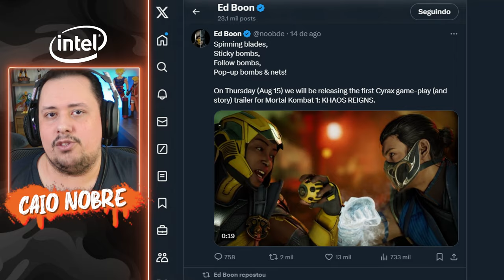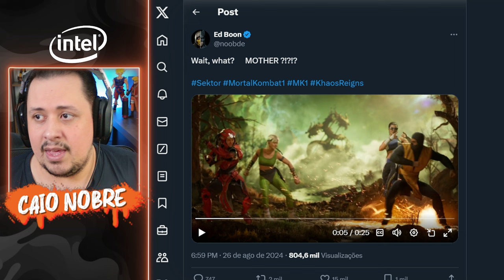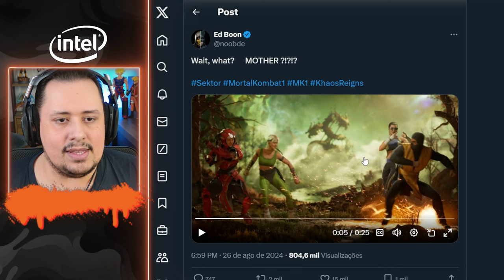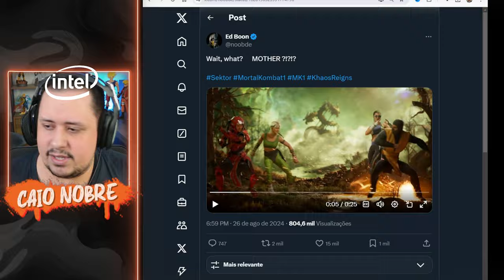TRAILER da SEKTOR essa SEMANA, NOVA TELA de SELEÇÃO e ATUALIZAÇÃO da LOJINHA - MORTAL KOMBAT 1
Nosso PC Gamer:
Proc: Intel Core i7 14700k 3.4Ghz (Fornecido pela  @Intel )
Mobo: MSI Pro Z790-P WIFI (Fornecida pela  @Intel )
Microfone: HYPERX QuadCast
SSD: TeamGroup T-Force Delta 500gb
Fonte: Corsair TX850 W